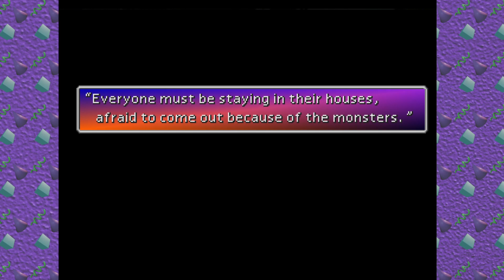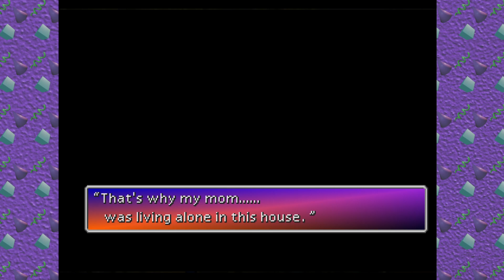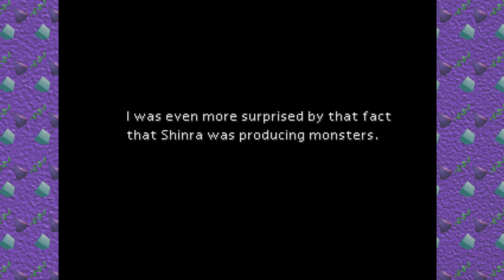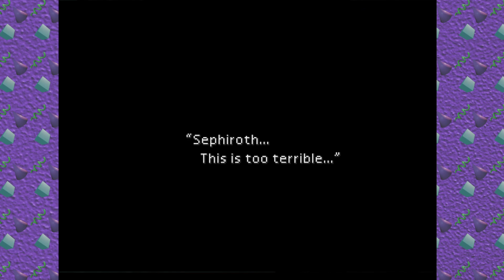[Justy Streams] Final Fantasy VII (6)